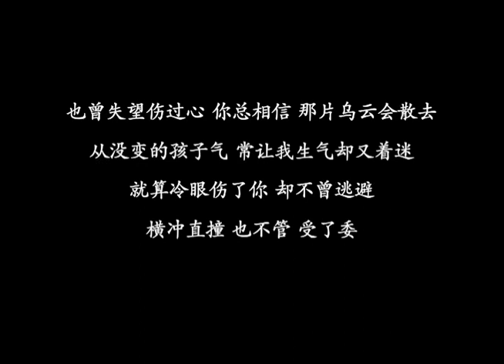Scott & Qiao Yin wedding night ( 最亲爱的你 ).mov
Scott & Qiao Yin wedding night ( 最亲爱的你 ) UP.mov